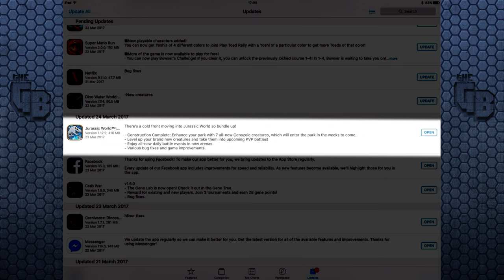Erlikosaurus Tournament! || Jurassic World - The Game - Ep263 HD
It's another weekend so you know what that means? Another NEW dinosaur to battle for. I could get used to this.